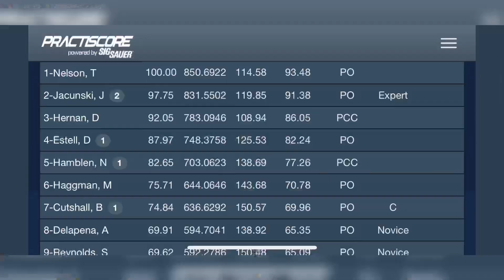Owensboro PCSL May 2024